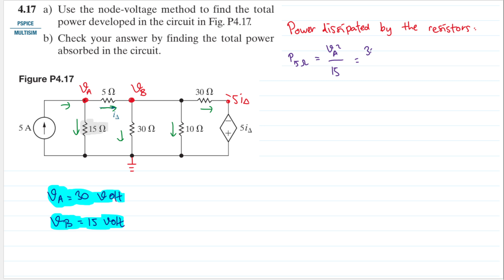Problem 4.17(Nilsson Riedel) Electric Circuits 12th Edition - Node-Voltage Method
4.17 a) Use the node-voltage method to find the total power developed in the circuit in Fig. P4.17.
b) Check your answer by finding the total power absorbed in the circuit